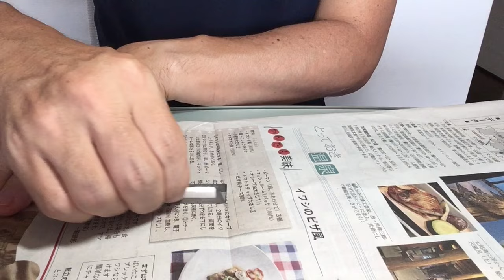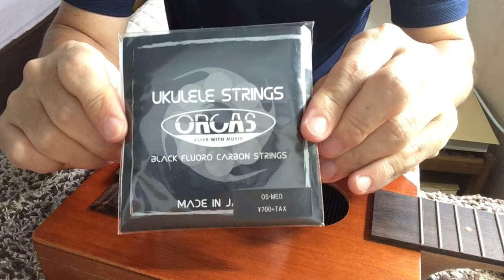ウクレレ自作日記リターンズ（最終日）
ブリッジの装着完了しましたので今回でリターンズ終了です。
Camera : iPhoneSE with Zoom iQ7